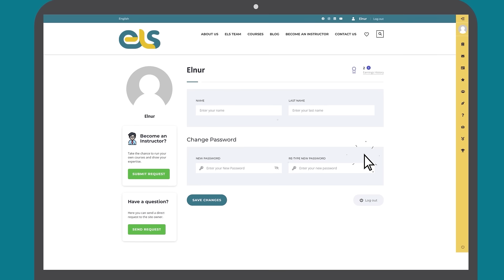ELS - Online Təlim Platforması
📢 Siz təlimə getməyin, təlim sizə gələcək!
Beynəlxalq akkreditasiyalı təlimlərdən olduğunuz yeri tərketmədən faydalan!

Address: Yasamal, Gurban Khalilov 8, A Blok 1601 Baki, Azerbaijan